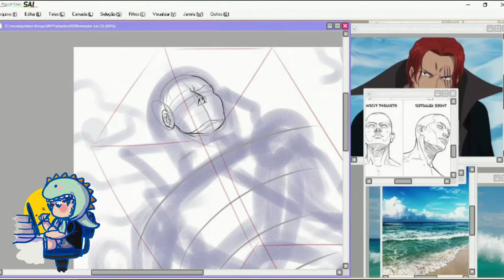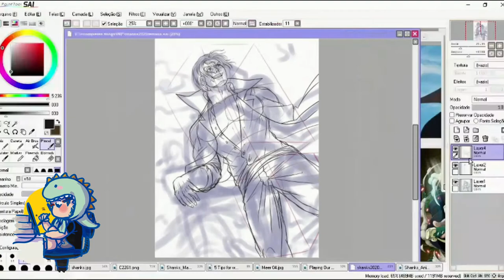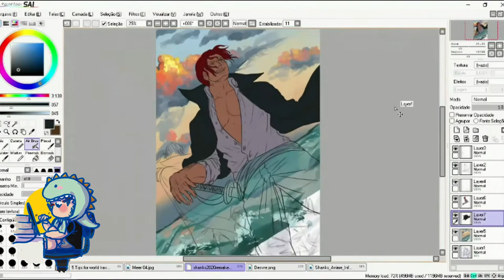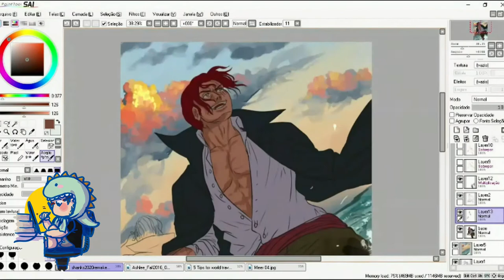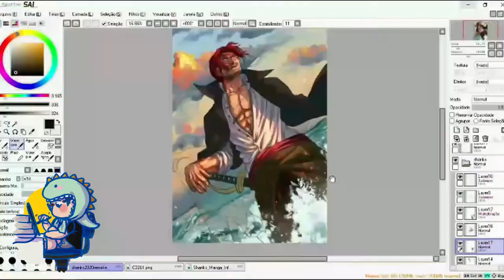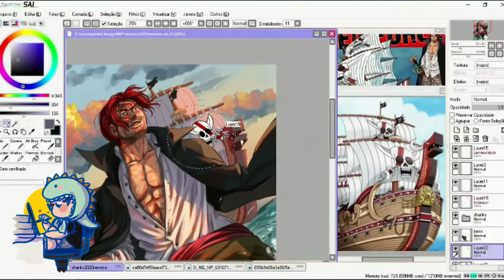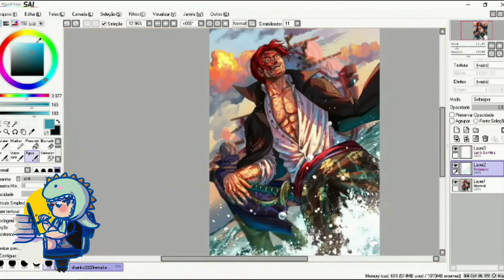SHANKS - ONE PIECE 🗡 🌊 | SpeedPaint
"Red Hair Shanks, one of the Four Emperors!"

Finally did this vid, have it recorded since a year a ago, but now I did it. A SPEED PROCESS FROM MY FAVE ANIME! Enjoy~
like, sub and share to make a happy artist (´▽`ʃ♡ƪ)

[ Contacts and social medias ]